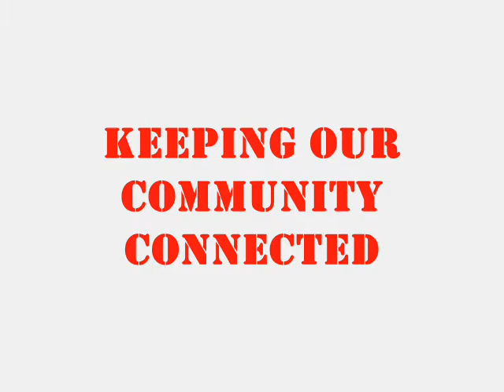Scoil Eoin Phoil - Leixlip's Latest